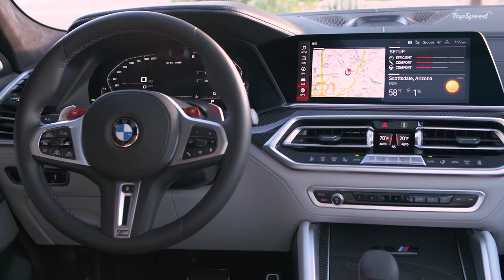2020 BMW X5 M and BMW X6 M Competition – Two high-performance SUV with up to 617 HP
BMW M GmbH is unveiling the third generation of its high-performance executive-class Sports Activity Vehicle (SAV) and Sports Activity Coupe (SAC) models.

Significant power hike: high-revving 4.4-litre V8 engine with M TwinPower Turbo technology. Maximum output raised by 18 kW/25 hp / 37 kW/50 hp (Competition models) over predecessors – to as much as 460 kW/625 hp. Peak torque: 750 Nm (553 lb-ft). Ultra-high-rigidity engine mounting. Cooling and oil supply systems tuned to top-level dynamic performance. Sports exhaust system delivers emotionally stirring soundtrack.

Versatile power delivery of unwavering authority: eight-speed M Steptronic transmission with Drivelogic. Characteristics of M xDrive all‑wheel-drive system with rear-biased setup can be adjusted in 4WD / 4WD Sport modes. M xDrive teams up with Active M Differential to optimise traction and dynamics.

Extrovert body design represents visual expression of supreme potency. Familiar SAV / SAC proportions combine with signature M features optimising cooling air supply and aerodynamics: large air intakes, BMW kidney grille with double bars, M gills on the front side panels, roof/rear spoiler, rear apron with diffuser elements, exhaust system with two sets of twin tailpipes. Competition models have standalone design elements. BMW Individual special paint finish available for BMW X models for the first time.

Exclusive, luxurious interior: raised seating position creates majestic M feeling. Generous feeling of space, high degree of variability, M‑specific cockpit design. BMW Head-Up Display with M-specific readouts fitted as standard. M multifunction seats and BMW Individual fine-grain Merino full leather trim also standard. Exclusive leather upholstery for the Competition models.